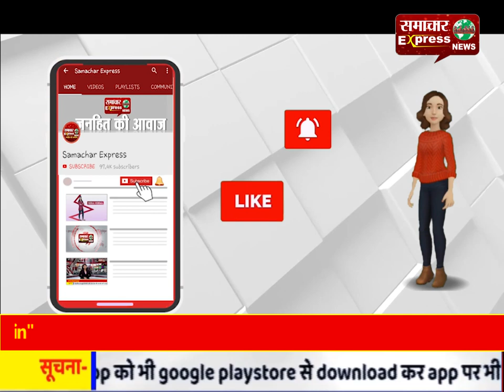बीजेपी प्रचार में सुपर हीरो, लेकिन काम में सुपर जीरो: प्रियंका गांधी